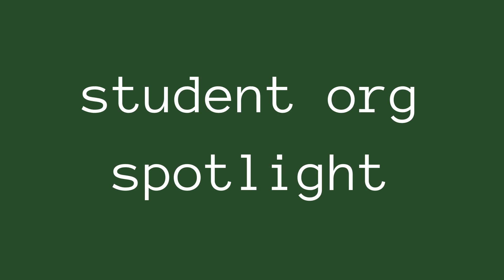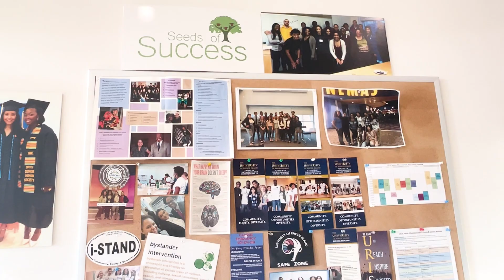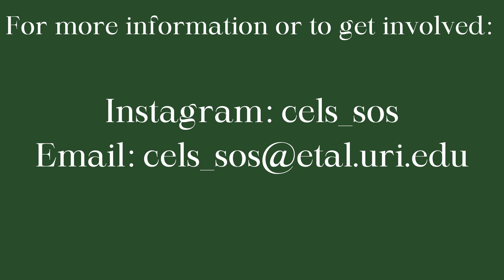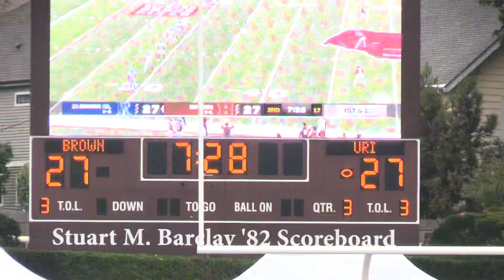10/12/2023 Newscast!!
Check out this week's newscast!

Anchor
Alexa Potamianos
Written and edited by Alexa Potamianos
Seeds of Success Profile
Written, shot and edited by Alexa Potamianos
Back - 40 Profile
Written and edited by Ronan Himelrick
Shot by Alexa Potamianos
Rhody Sports Corner
Written by Peter Gigliotti (anchor)
Edited by Alexa Potamianos
Football
Written, shot and edited by Peter Gigliotti
Men’s Soccer
Written, shot and edited by Lis Gomez
Tech Crew
Juliana Lepore, Grace Fannessey, Ethan Boudreau and Jeff Fountain